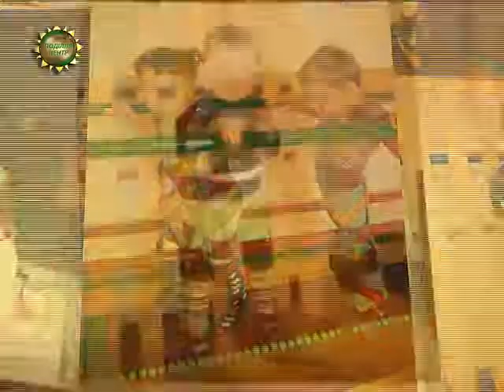ХОДТРК "Поділля-центр" Допоможіть поставити дітей на ноги